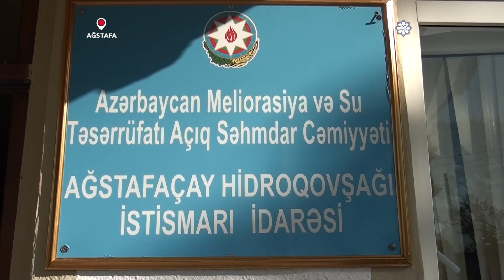Su qıtlığı günəbaxan sahələrində məhsuldarlığı aşağı salıb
Kənd təsərrüfatının gəlirli sahələrindən hesab olunan günəbaxan bitkisinə son illər fermerlərin marağı artıb.
AZƏRTAC xəbər verir ki, bu il Ağstafa rayonunda 1263 hektar sahədə günəbaxan becərilib. Bu göstərici ötənilkindən bir qədər yüksəkdir. Bir müddətdir ki, məhsulun kütləvi yığımına başlanılıb. Artıq proses yekunlaşmaq üzrədir. Məhsulun yığımı kombaynlar vasitəsilə həyata keçirilir.
Fermerlər deyirlər ki, suvarma zamanı problem olmazsa, günəbaxan sahələrini daha da genişləndirə bilərlər. Bu il yaz-yay aylarında hava şəraitinin qeyri-sabit keçməsi, o cümlədən su probleminin yaşanması məhsuldarlığa təsir edib.